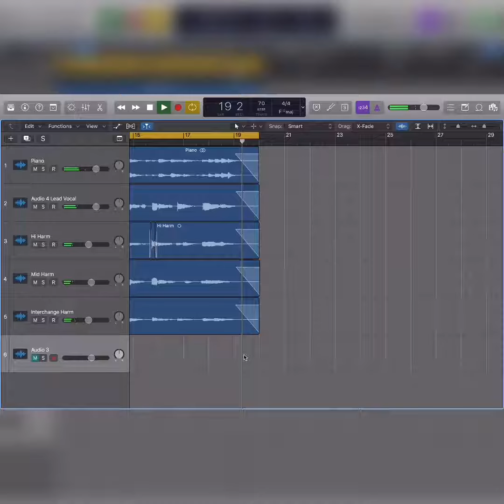Make Room by Jonathan McReynolds _ Demo Cover (JON.)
I love this song by Jonathan McReynolds. So in the spur of a the moment, I recorded a quick sample cover.

I plan to finish it an release the entire track, but for now, enjoy this here minute.

YouTube Remimuziq Productions